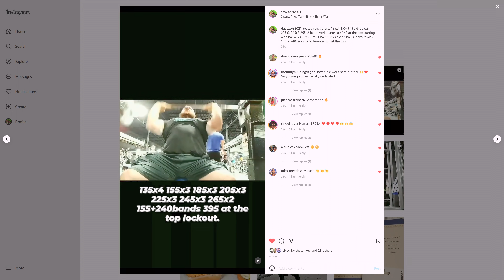GYM - Seated Strict Press 265 for Reps 395 with bands lockout